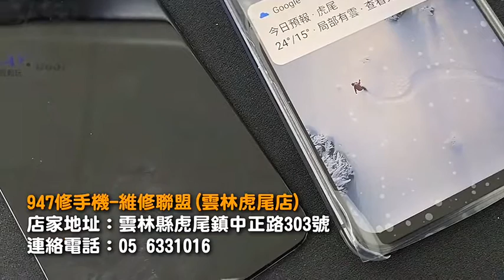虎尾手機維修專家！「947修手機」提供真人技師線上諮詢服務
947修手機-維修聯盟(雲林虎尾店)
店家地址：雲林縣虎尾鎮中正路303號
營業時間：周一至周六10:30-21:00 / 周日公休
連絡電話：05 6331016